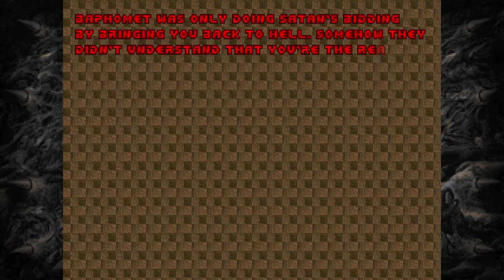Doom – SIGIL – Episode 3 – Nightmare Underworld – Halls of Perdition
The alternate path now ends
Hell on Earth awaits